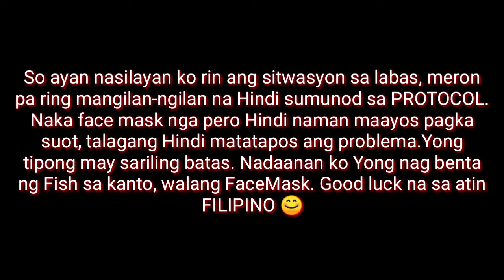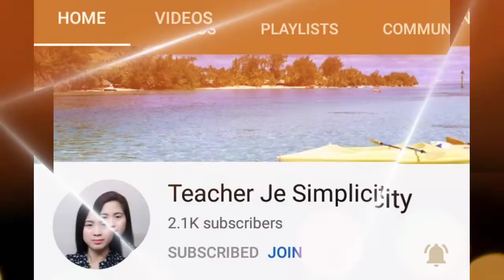(Vlog#113)OH NO!!! I CAN'T BREATHE!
Ang saya ko Lang besh dahil first ko nakalabas ng bahay. Almost 7 months akong Hindi nalabas dahil sa takot sa Covid. Hanggang gate lang ako before but now na overcome ang fear at naglakas loob lumabas ng medyo malayo layo.